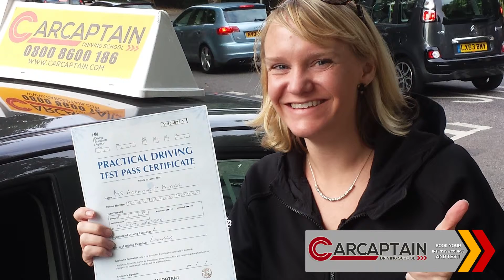Brilliant Pass And Review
A brilliant pass from another customer more than happy to give us a review! Today we have many happy passes.